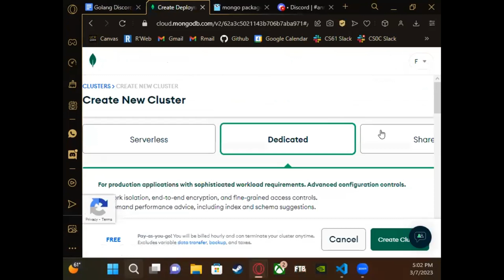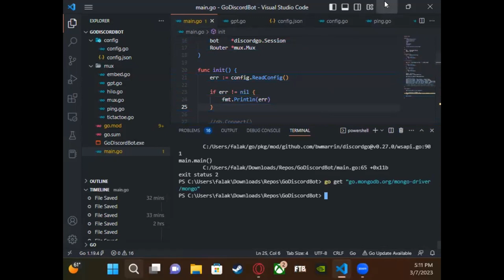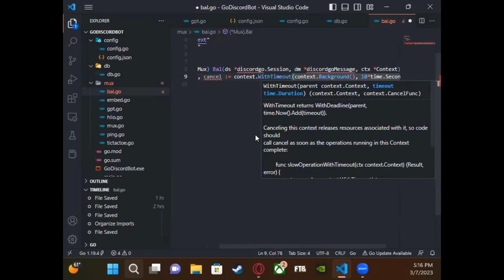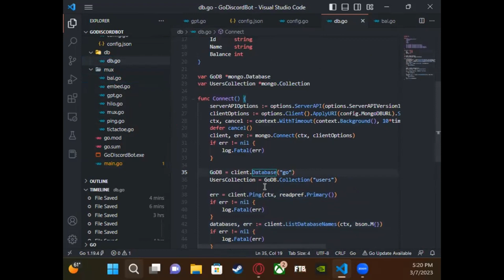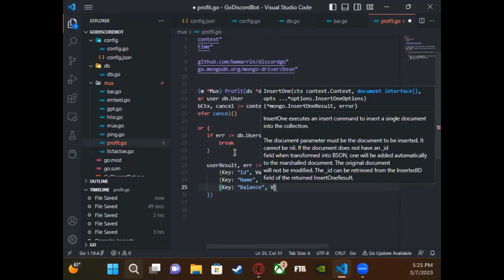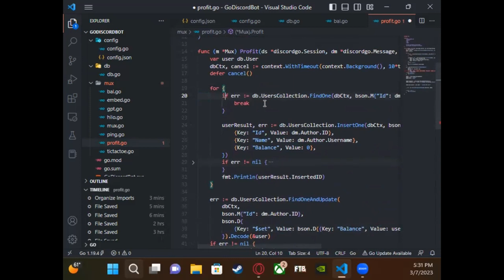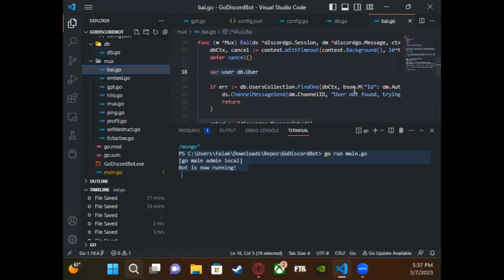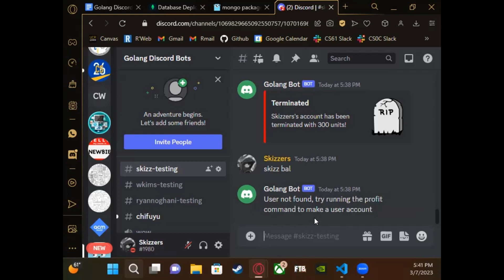#6: Mongo DB Commands | ACM Discord Bot Series (Winter 2023)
Special thanks to Falak Tulsi, Andy Jaren, and Yat Wong for leading this Discord Bot Series Workshop.
- ACM@UCR.